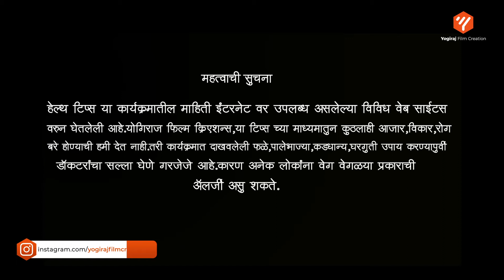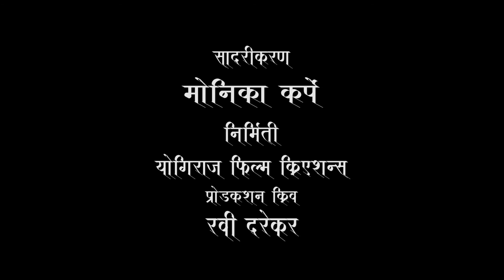टायफोईड झाल्यावर किवी खाण्याचे फायदे | Health Tips | Yogiraj Film Creations